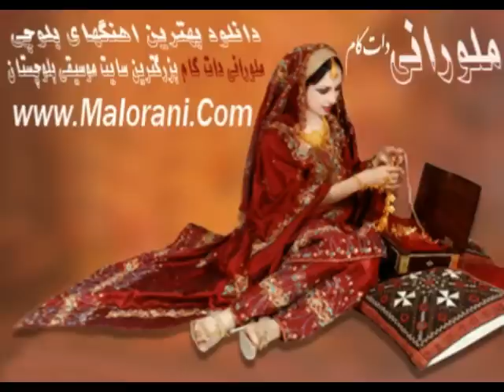اهنگ بلوچی با صدای استاد قنبر نارویی ( ای مشهد یهتون )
خواننده استاد قنبر نارویی تنظیم و اهنگساز آقای عابد عثمانی ضبط و مسترینگ اقای سعید عسگری اسپانسر ملورانی دات کام )اهنگ بلوچی مینابی سراوانی رودباری خاشی سرباز زاهدانی چابهار ملورانی کرمانی کهنوج منوجانی ایرانشهری کنارک طیس نیکشهر بنت چاهان زراباد جاسک راسک محلی روستایی دانلود بهترین اهنگهای بلوچی -- اغنیه بلوشی-ترانه بلوشی- البلوشی
بلوچستان زابل زهک بمپور لاشار فنوچ رمشک چاه علی جوکان کوچینک ابگاه جکان هیچان جوزدر کوشک کشیگ اهوران نکهچ بلوچ کهیر دهان دسک دستکرد بشاکرد بشکردی رودانی ) رخشانی گوادر تربت سند نمیروز میرجاوه دنلود اهنگ بلوچی -پیرداد غمگین-نذیرجان بلوچ-خدانظر-ظاهر-خدابخش ارغوانی-حسین زاهدانی-غلام جان بلوچ-نصیر احمد-پیربخش صاحبداد-سیف الله بامری-منصور بامری -میلاد-بامری-ریگی-نارویی-ریسی-بهرامزهی-کداخدایی-شهنویی-محمدی-کدخداییbalochi Music Download SongS ترانه سنتی قدیمی جدید